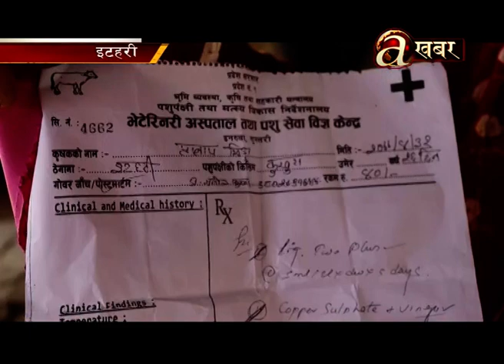रोग निको पार्न भनेर लगाइएको खोपका कारण सबै कुखुरा मर्यो